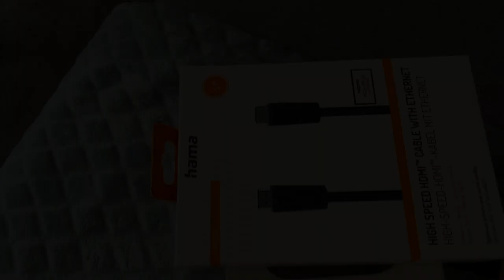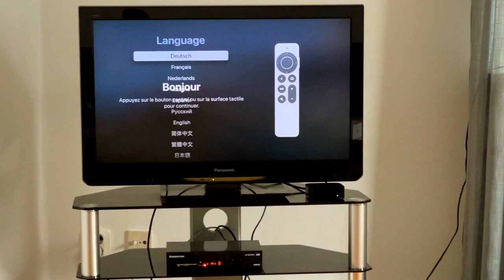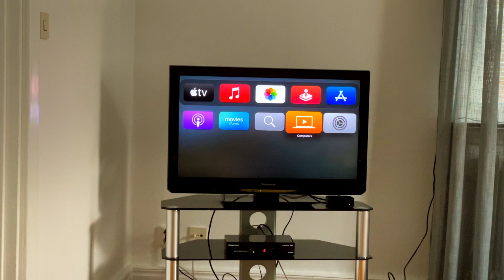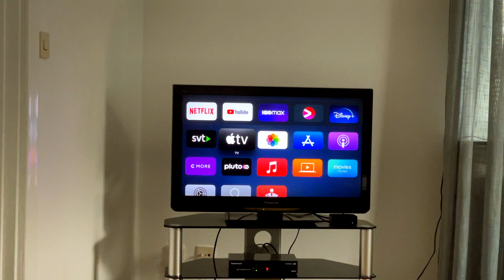VAD HÄNDER NU? + UNBOXING APPLE TV HD || Ellen Sjöberg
MIN STUDENT!

Mina sociala medier:
VSCO: @ellensjoeberg

Vanliga frågor:
Jag filmar med Canon EOS 700D, Canon powershot mark ll och iPhone 12 PRO.